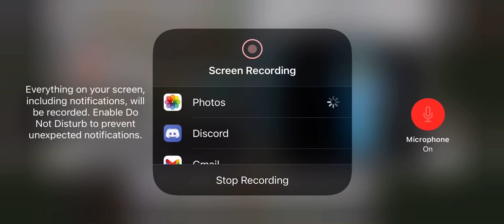Aftermath of wither fight w/ DC gaming and mok6778 boi